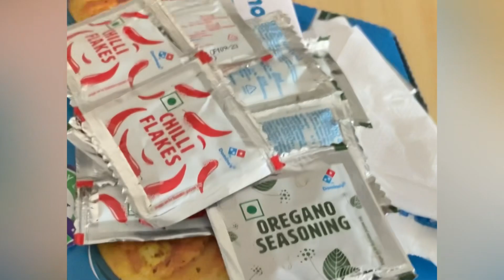Birthday ke din hi mujhe Hospital jana pada|| @meenakshisrivastvavlogs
Hello everyone
Aaj birthday ke din hi mujhe hospital jana pada..